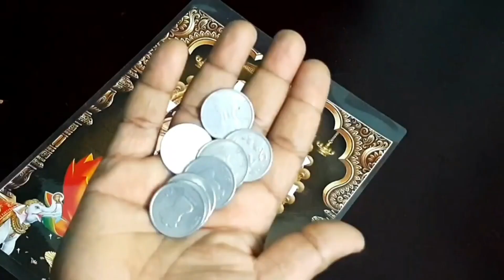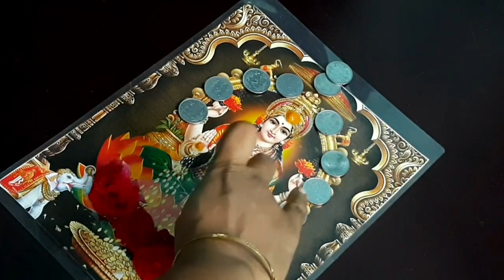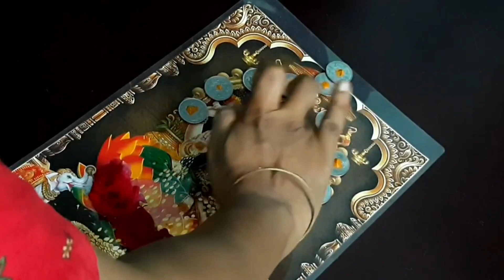அட்சயா திருதியை-க்கு பூஜை 2024|வாங்க வேண்டிய பொருட்கள் | akshayatritiya2024|lakshmipooja2024|friday